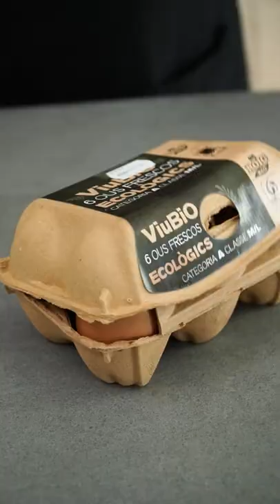La mejor ensaladilla rusa de Barcelona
La ensaladilla rusa del chef Carles Abellán, la considerada mejor de Barcelona. Y, para muchos, incluso la mejor de toda España.

INGREDIENTES:

3 patatas medianas variedad Monalisa
160 g de zanahoria (1/3 del peso de la patata)
2 latas de bonito del Norte en aceite
2 piparras
6 pepinillos
Aceitunas sin hueso

Para la mayonesa:
2 huevos
Aceite del bonito del Norte
Aceite de las anchoas
1 anchoa
1/3 de ajo
Sal

PREPARACIÓN:

Lavamos las patatas y las cocemos junto a las zanahorias peladas. Cocinamos las zanahorias unos 12 minutos y las patatas hasta que estén tiernas. Mientras tanto, preparamos la mayonesa y la reservamos.

Pelamos y cortamos las patatas. Cortamos en dados pequeños las zanahorias. Echamos todo en un bol. Añadimos el atún y 3 cucharadas colmadas de mayonesa. A continuación echamos las aceitunas picadas, y las piparras y pepinillos laminados. Mezclamos bien y servimos de inmediato una ración. Cubrimos con más mayonesa, decoramos con piparras y pepinillos laminados y acompañamos con 2 palitos grandes de pan de cristal.

El resto de ensaladilla la reservamos siempre en nevera.

2022